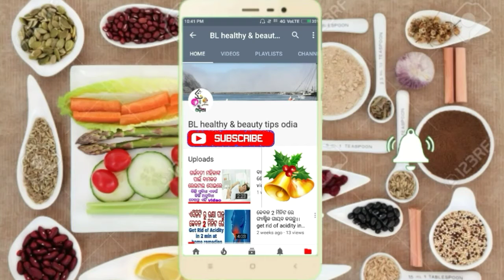ସକାଳୁ ଉଠି ପାଣି ପିଉଛନ୍ତି କି ଦେଖନ୍ତୁ ଏହି video ଟି ।କଣ କଣ ଫାଇଦା ମିଳିଥାଏ ସକାଳୁ ପାଣି ପିଲେ|by bl odia